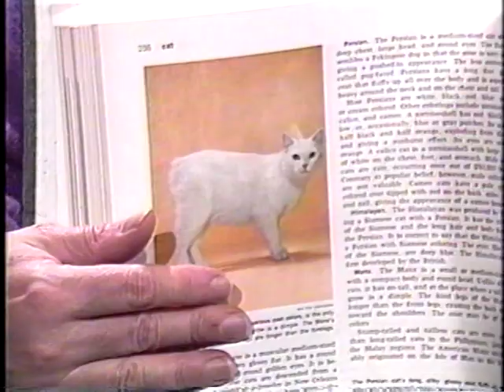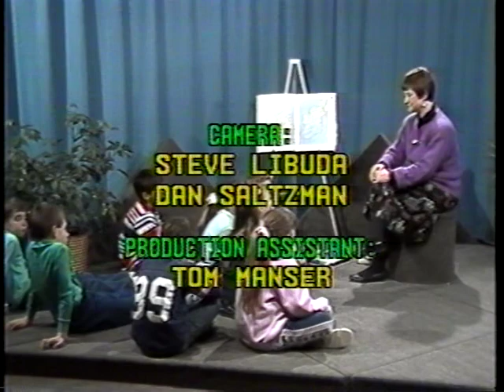Tales from Cricket Corner #51 - Irish Stories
Aired 3/148/89  Episode 51